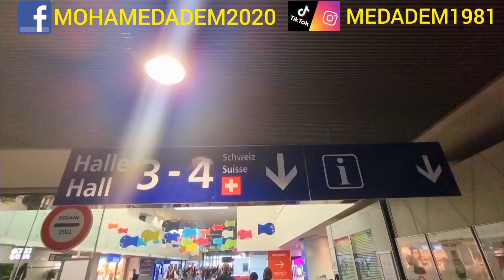رحلتي من ألمانيا عبورا على فرنسا و سويسرا نحو الجزائر وطني الحبيب.